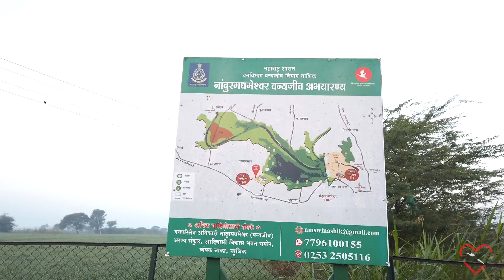नंदूर मधमेश्वर पक्षी अभयारण्य | Nandur Madhmeshwar [ Bird facts in Marathi] | Nashik tourist places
Nandur Madhmeshwar Bird Sanctuary is located at Niphad Tehsil of Nashik District, known as the Bharatpur of Maharashtra. It is designated as Ramsar Site and it's a Maharashtra's first Ramsar site.

This is the first wetland in the state and among the thirty-eight wetlands in India.
Nandur Madhmeshwar Bird Sanctuary is a harbor for thousands of beautiful and migratory birds. There are more than 230 species of birds, out of which 80 are migratory species.

September to March is a great time to visit this bird sanctuary. So you can plan a trip here after the monsoon season.

Gears we use for our travel videos 👇

🔻Dji pocket osmo 2 camera :

🔻Sony a6400 camera :

🔻1650mm Lens :

🔻Dji Mavic mini 2 drone :